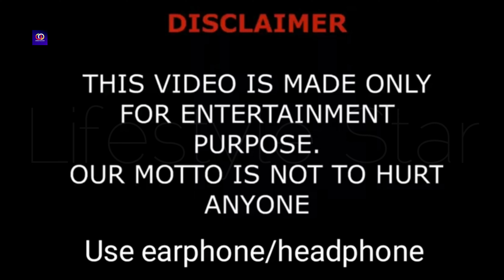Zelyiana Lior (The Trench Family) Transformation From Baby To 1 Years Old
Zelyiana Lior Stunning Transformation From Baby To 1 Years Old

(Source Famous Birthday)

Member of thetrenchfamily, a family that posts comedy and lifestyle videos to Instagram, TikTok, and Youtube. She was born on March 10th, 2023, and her parents posted multiple times across their social media from the hospital.